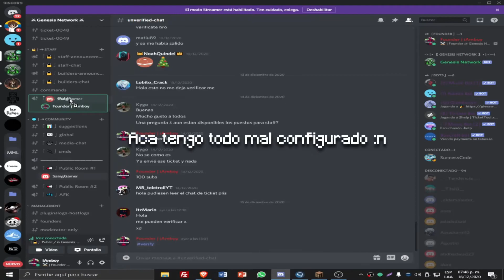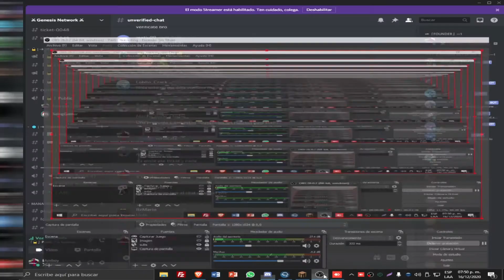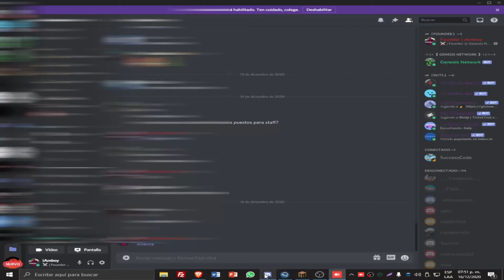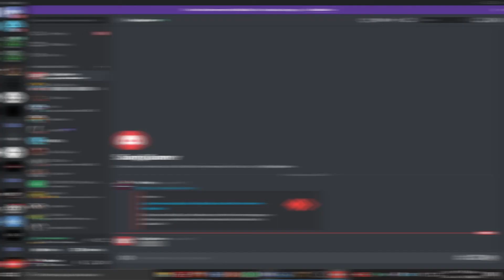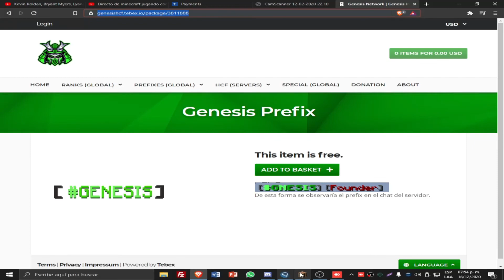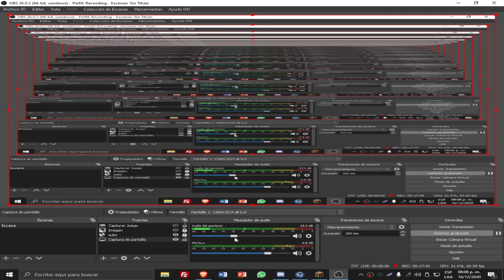Lo TROLEO en mi SERVER le doy RANGO *FAIL* | Genesis Network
Genesis Network [1.7.x - 1.8.x ]

Ignorar
EL MEJOR SERVIDOR DE MINECRAFT NO PREMIUM!!